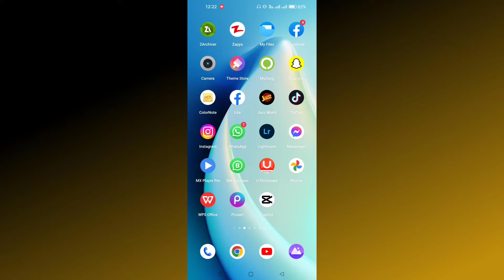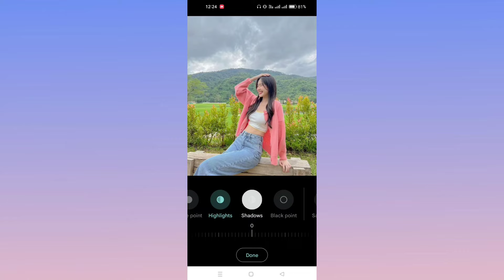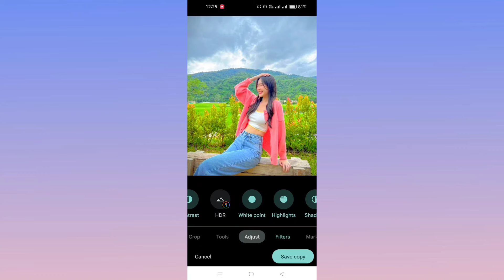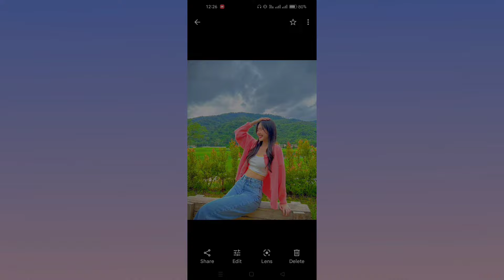How To Add Real iPhone Vivid Filter In Android Mobile - iphone jesi photo editing android mai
Iphone editing in Google photos app || iPhone jesi photo editing

▶️ ignore these ⬇️ ⬇️
How to add custom filters in VN app 🔥 For Reels Video or Tiktok 😳 VN Video Editor,
Iphone Video Effect In Android Mobile || Video Editing Like IPhone ||
vn video editor full tutorial,
vn video editor filters download,
vn video editor how to save video in gallery,
vn video editor iphone,
vn video editor in hindi,
vn video editor insta reels,
vn video editor kaise download kare,
vn video editor ki id kaise banaye,
vn video editor ko kaise use kare,
vn video editor light effects,
vn video editor me video save kaise kare
reels video editing kinemaster,
reels video editing iphone,
reels video editing alight motion,
reels video editing app for android,